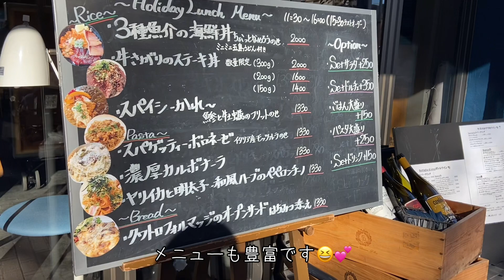寒い季節でも大丈夫！ペットと店内でお食事ができるカフェを見つけたよ✨【おしゃべりモモイロインコの春ちゃん】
ありがたいことにペットOKのカフェが増えてきましたよね☺️お留守番はかわいそう。迷惑がかからないよう気をつけながらも一緒に出掛けられれば、楽しい一日になります💖

でも「ペットOK」はテラス席がほとんど。真冬や真夏はちょっと厳しい💦なんとかならないかなーと探していたら、「ペット連れで店内に入れます」と案内されているカフェを見つけました♪

ほとんどワンちゃんでしたが、鳥もオッケーとのこと✨混んでいたので近くの清澄公園で時間を潰し、空いたところを見計らって伺いました☺️

店内はBGMが大きめですが、鳴き声があまり気にならないのでありがたいです。スタッフの皆さんの対応も親切で、春用のドレッシング抜きのサラダを快く作ってくださいました☺️🙏
お料理もおいしく、ペット連れでない時でも行きたいくらい‼️😆✨

おかげさまでとても充実した1日になりました💖こんなお店がもっと増えるといいなぁ。

今日のキャリーはこちらで購入しました。大型インコを飼育されている方が、随所に愛情と工夫を込めて作っていらっしゃるので、とても使いやすいです♪